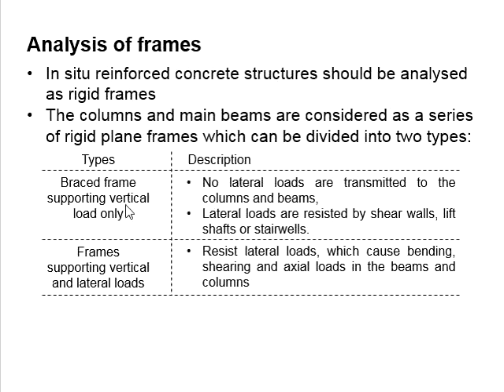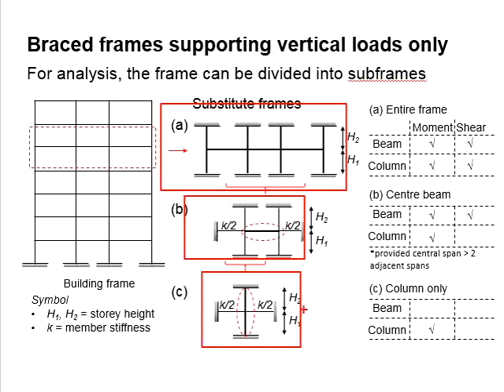3.9 Analysis of frame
Explanation of the analysis of load acting on a braced frame.